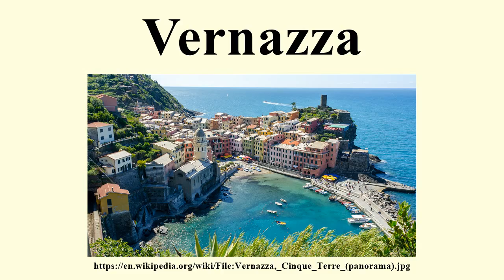Vernazza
Image-Copyright-Info
Author-Info:   Luca Casartelli

Image-Copyright-Info